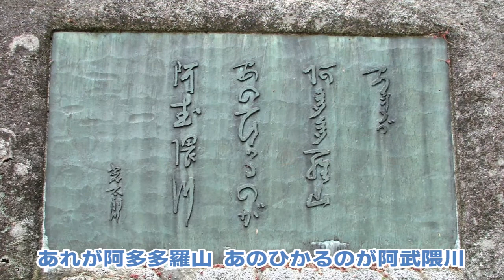二本松城（霞ヶ城）跡 日本名城めぐり Nihonmatsujoseki 福島県二本松市 飛べ天空仙人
日本名城めぐり　二本松城（霞ヶ城）跡　Nihonmatsujoseki　福島県二本松市　飛べ天空仙人